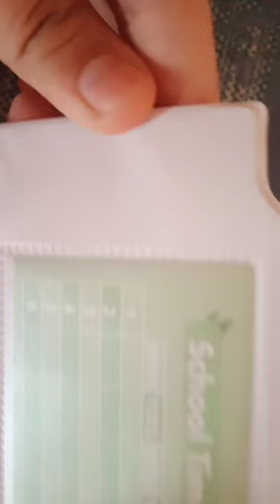my new pencil case unboxing|with inbuilt eraser, scissors, pencil sharpener and tape cutter|m a